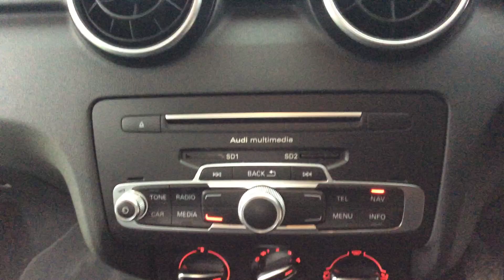2016 16 REG AUDI A1 SPORT TDI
A Tour Of Our 2016 16 Reg Audi A1 Sport TDI We Currently Have For Sale, For More Information On This Or Our Many Other Vehicles Available Please Visit Our